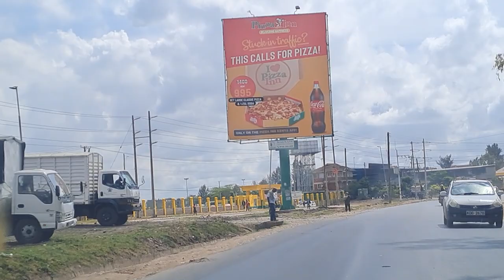NAIROBI MAANDAMANO -CLEAN STREET